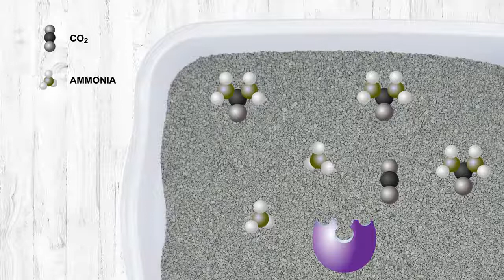OdourLock technology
Quick and simple description on how OdourLock technology works